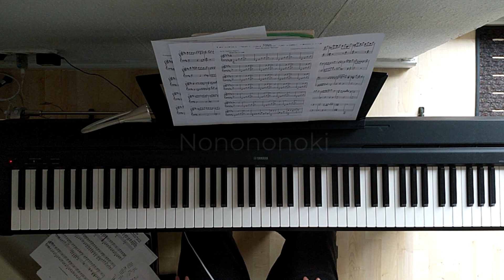Gatsu (Guts) Theme -[Berserk]- Piano cover (short version)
Gatsu (or Guts) Theme from the anime Berserk. Rest in Peace Kentaro Miura.
Original Composer: Susumu Hirasaw